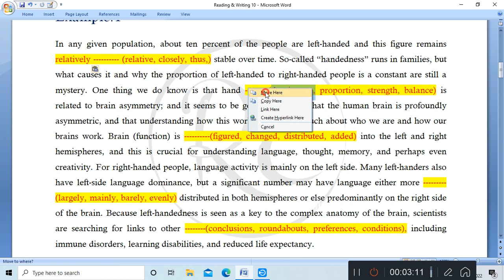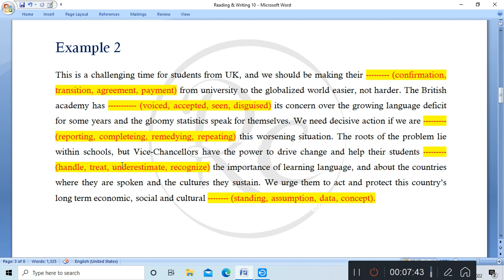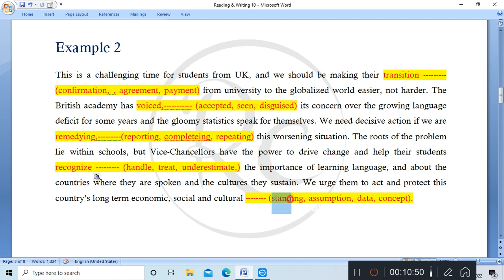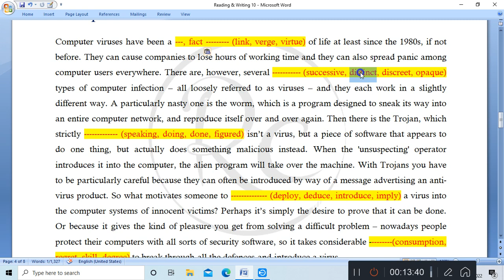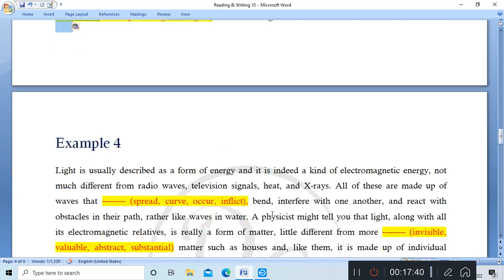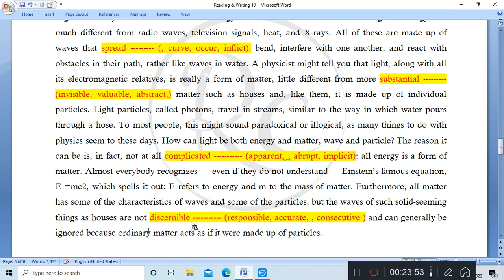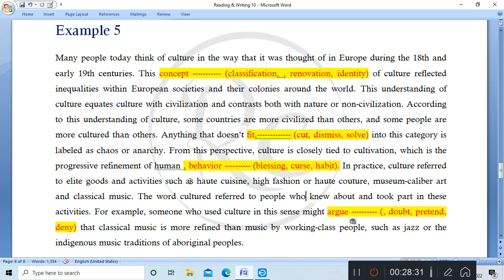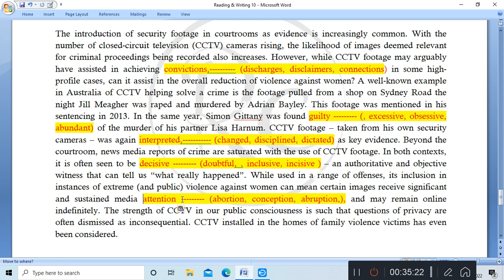PTE Reading & Writing Fill in the Blanks || Reading new Questions || Part 10 | Exam prediction 2022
By watching this video you can improve your Reading score and you also enhance your vocabulary . understanding of Grammar.
You can also learn different strategies to attempt the questions and how to figure out the correct answers.